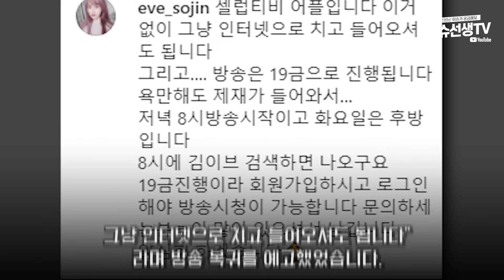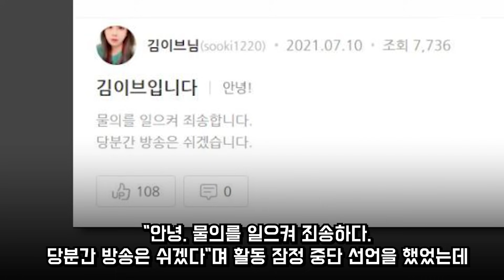BJ김이브 팝콘...